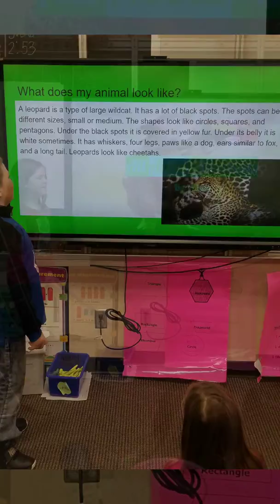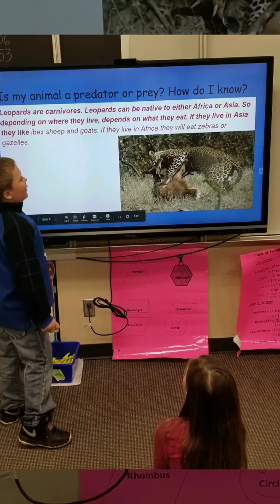Mrs. Noll's Class Part 6